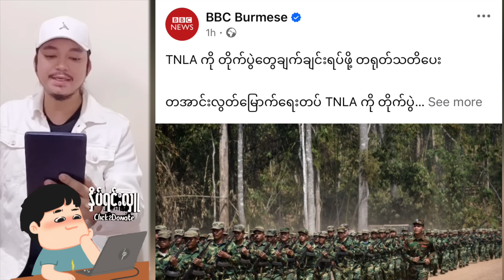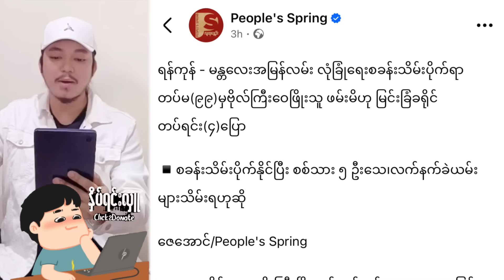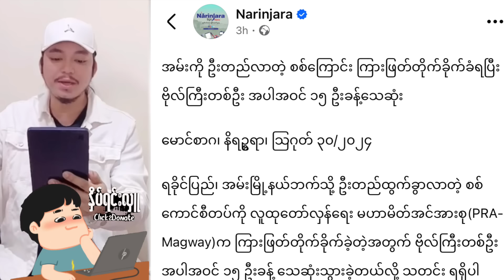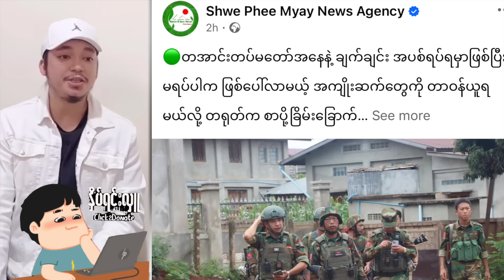Kyaw Myo Min